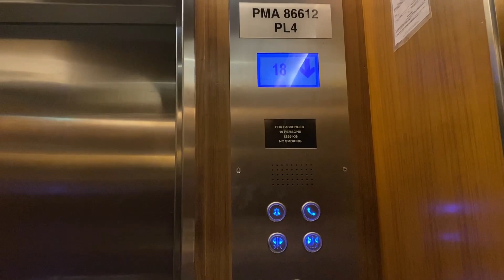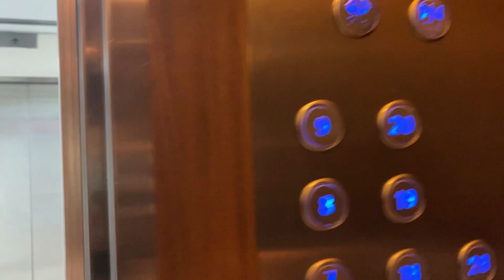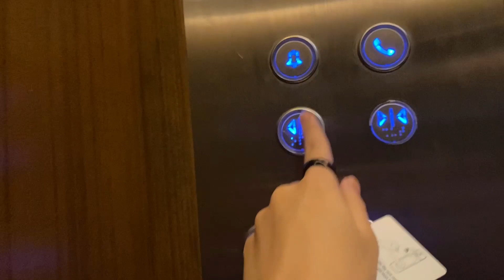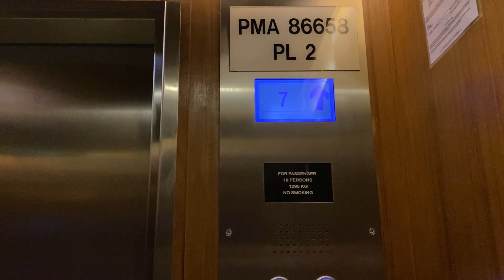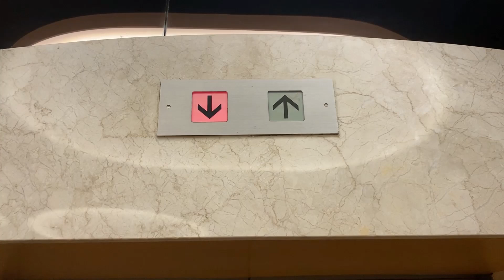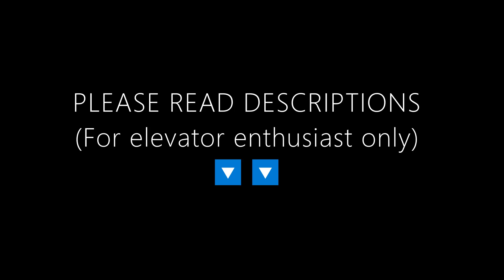MS Elevators (UNKNOWN-Model) | Riding Test (5/December/2022)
Sadly, I will not post any elevators RELATED content anymore in this channel. I have decided to stop posting because I have lost my interest with elevators. Sorry for this and thank you for supporting my channel ;D. Techs, unboxing, gaming and vlogging will still resume and will still upload if I have time. THANKS.